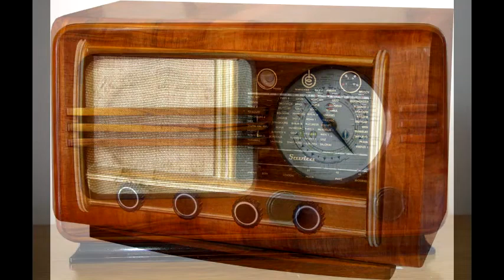Femicid u CG: Ljiljana Raičević, Nataša Međedović, Fana Delija, Slavko Milić i Božena Jelušić / RTCG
Grupa nevladinih organizacija zatražila je od crnogorske vlade, parlamenta, Odbora za ljudska prava, te Ženski klub da objasne javnosti šta to ne funkcioniše u sistemu koji je ovlašćen da štiti živote žena i djece.
Podsjećaju na još jednu ženu koja žrtva svog partnera, a koja je usljed brutalnih povreda nakon prebijanja podlegla povredama u KCCG.
"Trudna žena je pretučena na smrt.
 Treća žrtva partnerskog zločina iz mržnje, u posljednjih par mjeseci.
U svakom od tri femicida, institucije su bile informisane, a nijesu zaustavile partnersko zlostavljanje koje je trajalo, i nažalost eskaliralo ubistvima", navodi se u saopštenju koje potpisuju NVO SOS telefoni za žene i djecu žrtve nasilja, Sigurna ženska kuća, Defendologija-Centar za bezbjedonosna, sociološka i kriminološka istraživanja Crne Gore i Centar za romske inicijative.
Zaštitni sistem države, kako su kazali, nije sačuvao ni jednu od tri žrtve.
"Kako i zašto nije niti jedan od tri zločinca zaustavljen su pitanja na koje još nemamo odgovor, a koje nam je država odavno dužna.
Od nadležnih traže personalizaciju odgovornosti i preispitivanje postupanja, otvaranje spisa predmeta i imenovanje propusta, kao i pravo javnosti  da zna gdje su bili propusti, zašto i kako zločin nije zaustavljen.

Poslednji slučajevi femicida u Crnoj Gori, kada su  za  četiri mjeseca  tri žene izgubile život od strane partnera, i te kako su alarm da institucije sistema moraju hitno da reaguju.
Da država mora da zaštiti žene.
Tim povodom u "Mozaiku" Radija Crne Gore razgovarali smo sa predsjednicom Odbora za rodnu ravnopravnost Skupštine Crne Gore Boženom Jelušić i sa predsjednikom Centra za bezbjednosna, sociološka i kriminološka istraživanja “Defendologija” , mr Slavkom Milićem,
a u našem studiju bile su:
direktorica Sigurne ženske kuće Ljiljana Raičević,
izvršna koordinatorka nacionalnog SOS centra za žene i djecu-žrtve nasilja Nataša Međedović  i
koordinatorka Centra za romske inicijative Fana Delija.
Urednica Tanja Fatić.